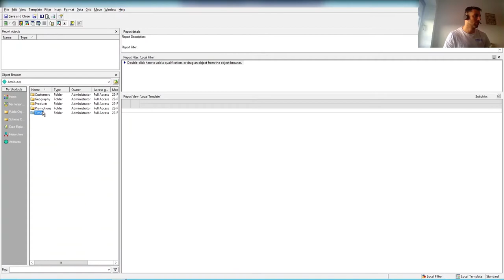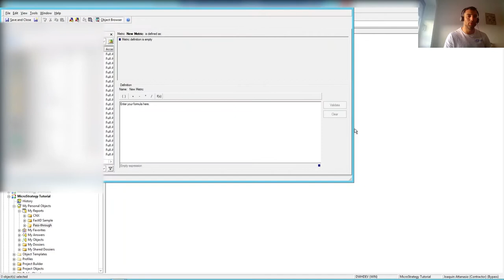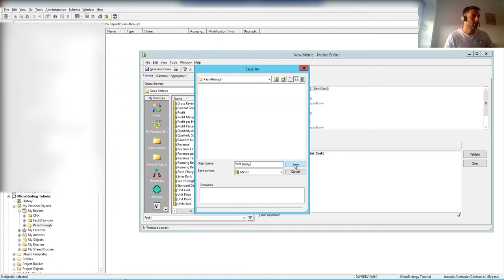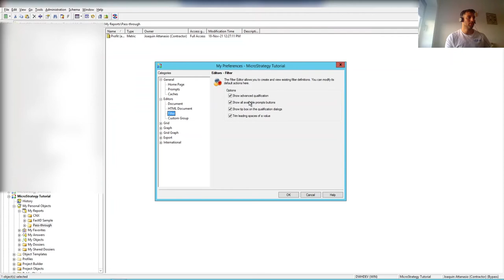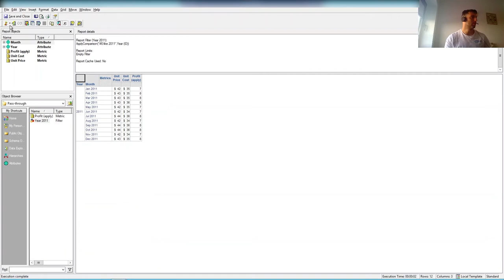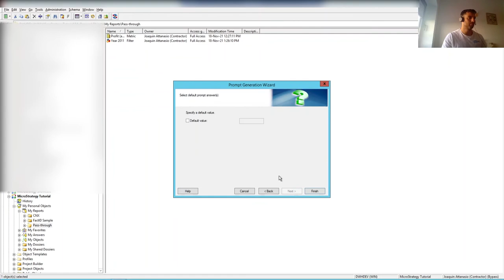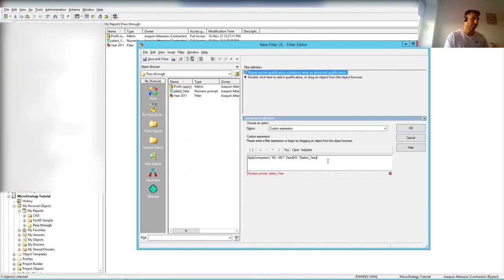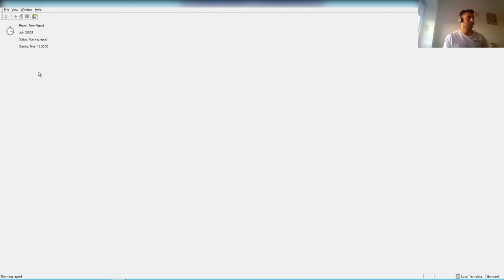Tutorial Pass Through Functions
Hoy Joaquin Attanasio, nos trae un video tutorial en el que aprenderás a usar las funciones “Apply” o las Pass Through Functions de MicroStrategy que son muy útiles, ya que nos permiten escribir de forma manual en la base de datos.

Si quieres saber más acerca de este tema, te resultará muy interesante leer el artículo completo en nuestro blog: